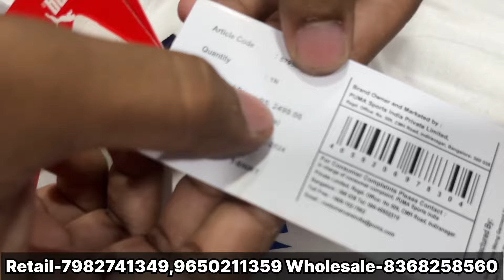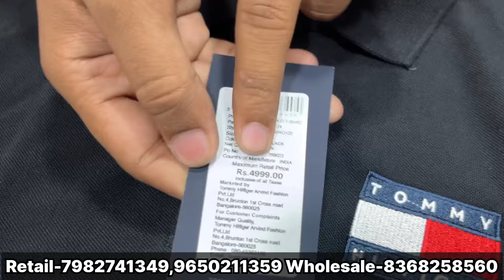Branded Zipper ₹699/- Only😱| 92%Off | Tracksuit,Hoodie,Windcheater,Shirts | Branded Clothes In Delhi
Shop Infromation:-
Shop Name- Delhi Clothing Outlet

Address- Shop no-18 Mini Central Market DDA Kalkaji, Near Fish Market, New Delhi 110019,

Nearest Metro Station Govindpuri Gate No.2

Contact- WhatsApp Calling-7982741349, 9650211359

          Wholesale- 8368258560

Delhi Clothing Outlet latest new video
Delhi Clothing Outlet original clothes collection
Delhi Clothing Outlet in delhi
Delhi Clothing Outlet Winter Clothes